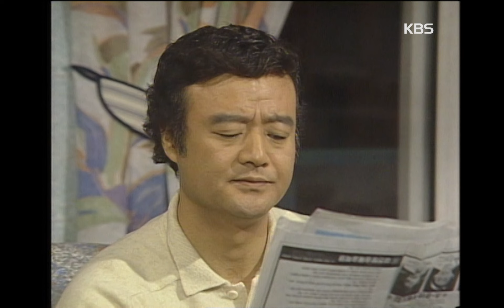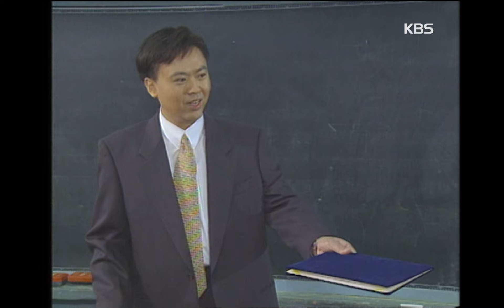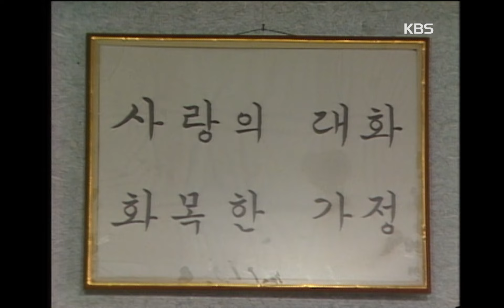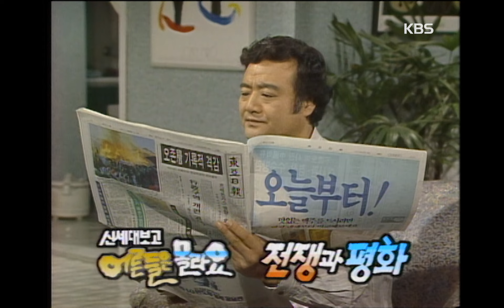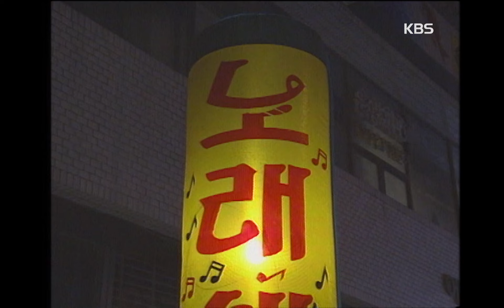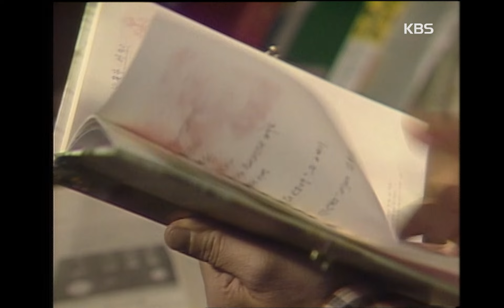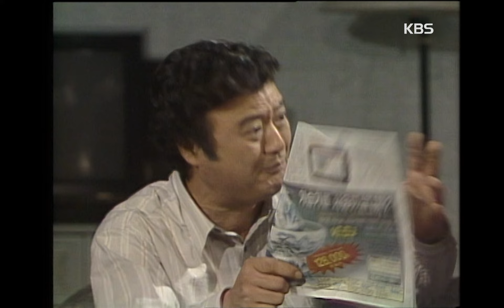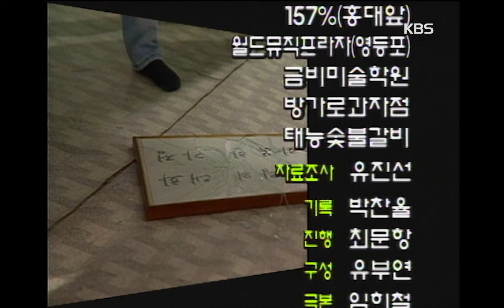[신세대보고 어른들은 몰라요] 5회 전쟁과 평화 | 19950330 KBS방송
신세대보고 어른들은 몰라요 | 전쟁과 평화 | 19950330 KBS방송
▶연출 : 박찬흥, 이원군, 장성환
▶극본 : 유진선, 유부연, 임선경
▶출연자 : 김준혁, 김주영, 김일란, 전태열, 신정승, 윤여정, 윤여선, 이경미, 조훈희, 박지은

세대차이를 느끼는 부모와 자식간의 사랑, 갈등에대한 문제를 지적해본다.
닭싸움을 잘하는 승민은 치킨집을 하는 어머니와 회사에서 계장인 아버지, 언제나 1등을 하는 누나와 사는데 부모님의 싸움에 대한 글로 전국 소년 글짓기 대회에서 최우수상을 받는다. 고등학생이 된 후에도 승민은 각종 글짓기 대회에서 상을 타지만 성적이 나빠 부모와 잦은 갈등을 빚는다. 한편 고학력 신세대 사이에서 갈등하는 아버지는 차장 승진시험에서 떨어진다. 그러던 중 아들의 일기를 본 아버지는 실망하여 결국 승민과 심하게 다투고, 냉각기를 가지기로 한다. 아버지와 승민은 각각 회사동료, 친구로부터 조언을 듣고 점심약속을 한다. 약속장소인 카페에서 아들을위해 신청한 노래 "박진영의 날 떠나지마" 가 울리고, 둘은 화해와 이해의 화이팅을 외친다.